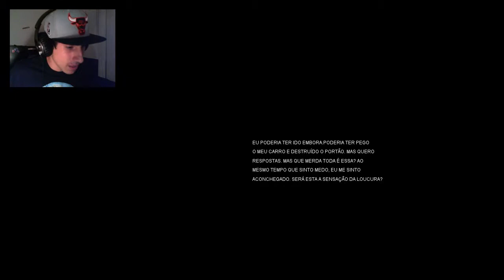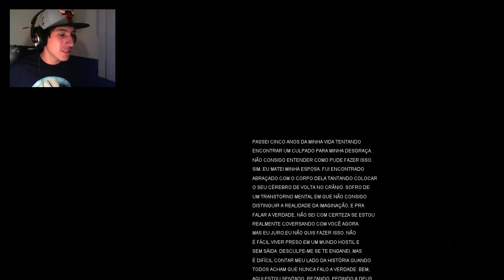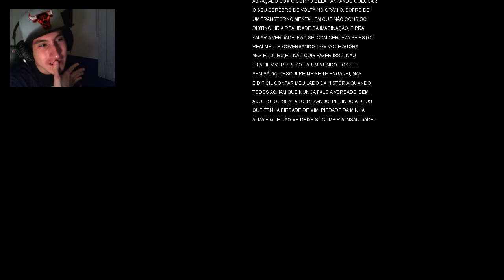TODO ESTABA EN MI MENTE | Insanidade (Parte 4) FINAL